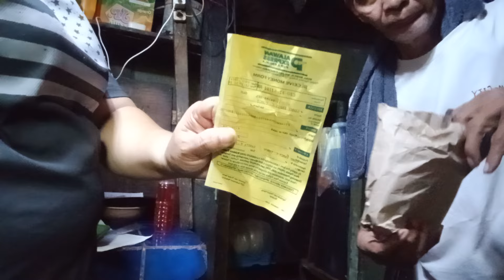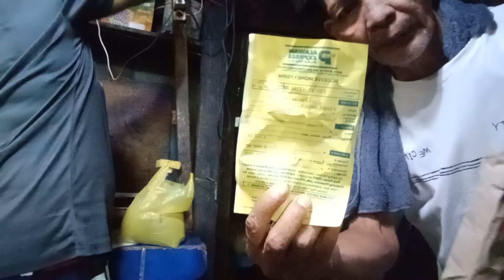September 27, 2024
sAlamat sa tolong ni mam ng Canada naka bele ako ng gamot ko mentenans